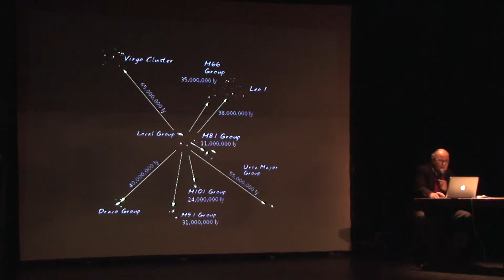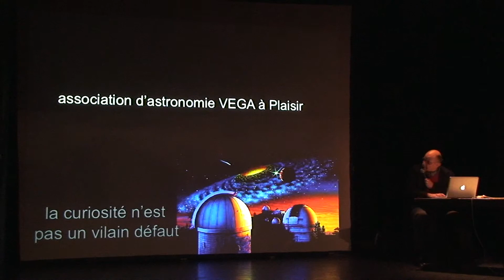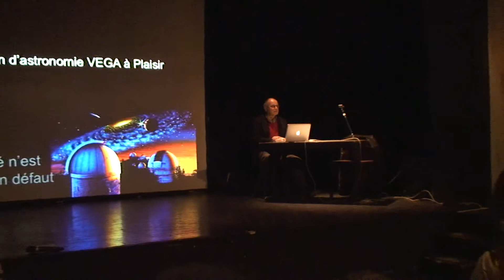12 - La voie lactée, notre galaxie